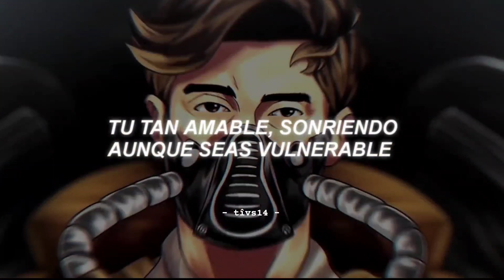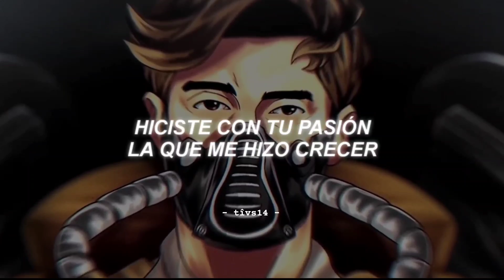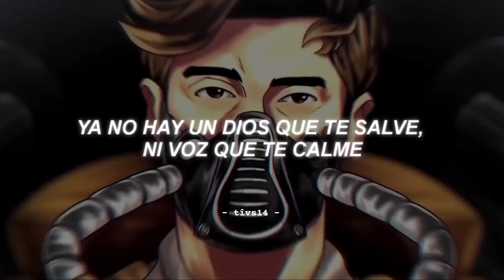una canción que necesitas escuchar ✨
Letra:

Tengo una reina en marte y una misión pendiente; por mucho que me cueste yo juro encontrarte
Aunque no estés cerca te dejaré todas mis huellas entre cometas y estrellas pa’ poder buscarme
Estás perdida, tu risa se fué de mi vida, mi única vía escribirte tras estas heridas
No queda tiempo, ni puedo hacerlo eterno, tu deja que el silencio sea nuestra lección aprendida
Fuimos inseparables, tú la uña y yo la carne, vivimos tanto que una tarde es insignificante
Da igual lo que hable si el recuerdo es siempre insuperable, tu tan amable, sonriendo aunque seas vulnerable
Con miles de planes, con tus bromas tan insoportables, echándome un cable en cada cuesta, tu siendo mi tándem
La parte de mi parte, la parte de tu parte, cuando me levanto siento el llanto de tu último instante
Y en el fondo del cajón guardé esas cartas que hiciste con tu pasión, la que me hizo crecer,
Y algo de tu corazón queda en cada papel, viajo en toda esa emoción pa’ estar más cerca de
Tu voz, tu pista en todas estas vistas, sobre la nave pasando radares y lluvias
Constelaciones y mil asteroides ¿me escuchas?, hoy te habla un hombre, el niño se va, el niño no lucha

Aunque me va a doler
Será la última vez
Que yo veo que te vas
Moverás la gran tempestad
Dios llorando al saber
Que su ángel va a caer
Cuando te vea llegar
Lloverá en el cielo y más

Te busqué por otros mundos, andé por Neptuno y encontré solo humo, llegué hasta Mercurio y no hubo una ceniza
De una chispa a la vista, ni una seña o contraseña entre las piedras que me enseñe por donde tirar
Y yo gastando más consumo, mi tiempo en minutos, valiosos segundos por sitios oscuros con la batería al 10
Sin poder volver y pensando en lo que pude hacer cuando estabas y todo era paz
Me siento una nebulosa, solo polvo y gas, nada cambia aunque yo corra, el espacio va a más
Todo acabará como empieza y ya, se nos tragará esta inmensidad, nada importará
Y sin ti es el fin, siempre fui pesimista, ahora ni quiero irme y está al llegar
Con una voz temblorosa, incapaz de luchar, y unas vistas tan preciosas dignas de encuadrar
Ya no hay un dios que te salve, ni voz que te calme, ni un sueño que te despierte en tu camita un martes
Seremos un antes, no hay después, por mucho que te arrodilles vas a arder
Y ardiendo pensaré en darte un beso en otra parte, hacer de tus historias canciones de gloria y arte
No ser más cobarde, te juré honrarte como una madre fuerte y fiel

Y da igual que, que te destroce
Que haga raps o quien me conoce
Ser real es ponerle nombre a
La debilidad y aguantar cada golpe
Salir de la pantalla y pelear afuera
¿Cuánta gente te aguanta?, ¿en tu casa hay problemas?
¿Alguna vez te abrazan?, ¿perdonas o aún quema?
¿El reflejo te da pena?, ¿o tú eres tu gran condena?